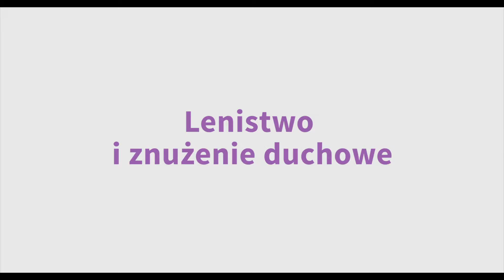Siedem grzechów głównych według Wolnychsądów - wersja krótka